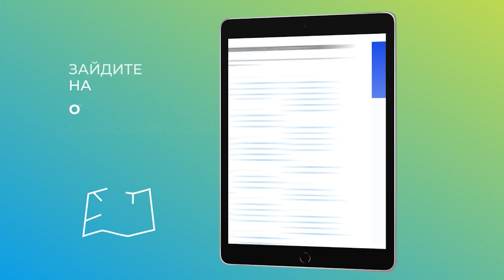Голосование за территории, которые могут быть благоустроены в городе в 2024 году по нацпроекту.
Жители Владивостока также голосуют за объекты благоустройства на платформе  25.gorodsreda.ru. Свой выбор уже сделали порядка 45 тысяч человек. Три территории, набравшие наибольшее количество голосов, будут благоустроены в городе в 2024 году по национальному проекту «Жилье и городская среда». Из предложенных десяти общественных пространств лидирует общественное пространство на Ватутина, 26. На втором месте – сквер на Борисенко, 8. Замыкает тройку лидеров сквер на Харьковской, 3.